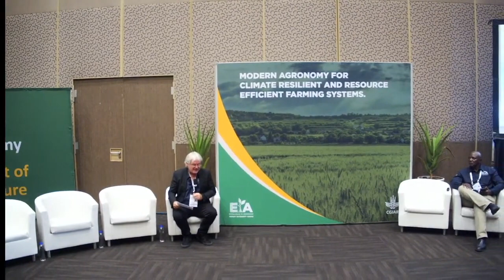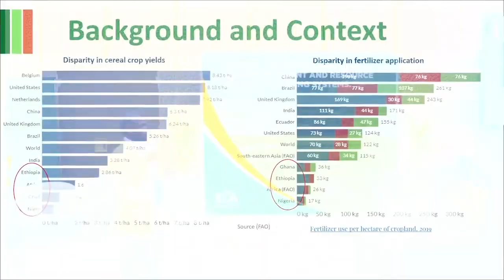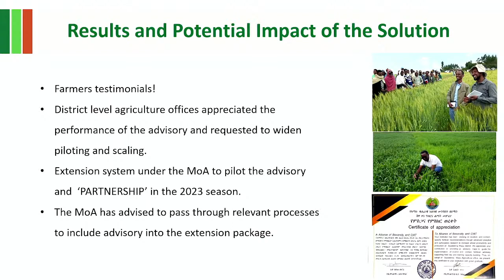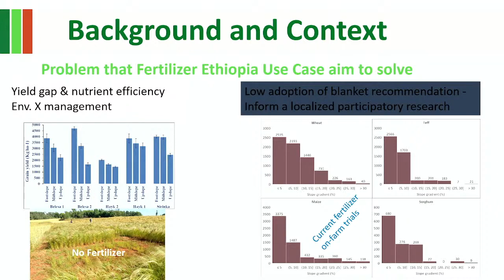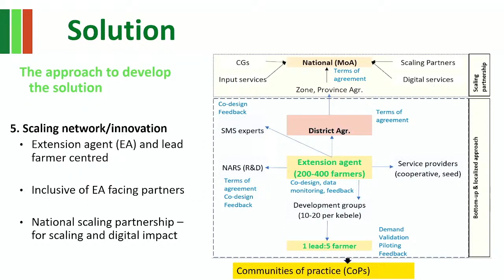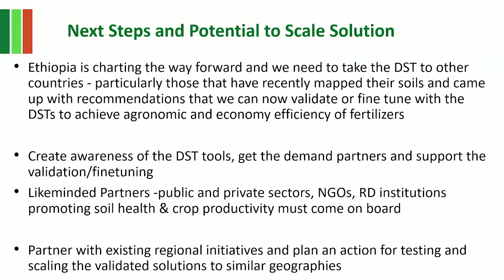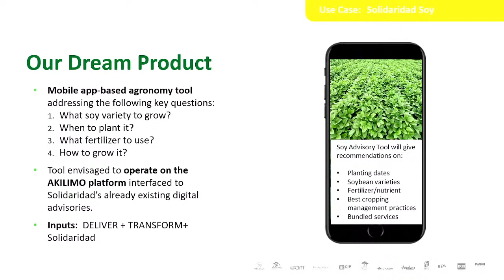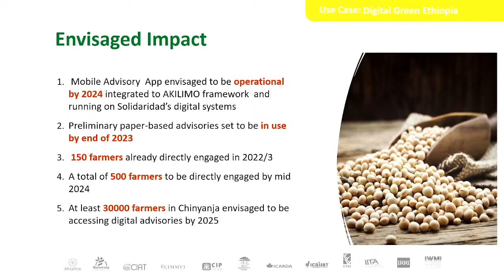EiA side event: Climate- Resilient & Resources Efficient Farming Systems in Africa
We had the honor of hosting a side event at the 8th AWSS in Durban. Scientists and agronomists joined the conversation, emphasizing how agronomy is a crucial solution for smallholder farmers, promoting increased yield 🌾, resilient farming systems, and adaptation to climatechange.

Watch the webinar to learn more about the importance of collective action and collaboration in addressing climate change challenges, promoting sustainable agriculture, and transforming
food systems for the benefit of farmers in the global south.